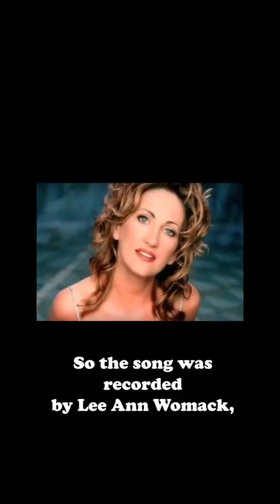The Story Behind “I Hope You Dance” by leeannwomack